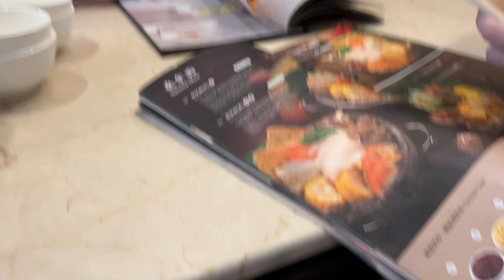Ti bội đi ăn quán Hàn mamakim